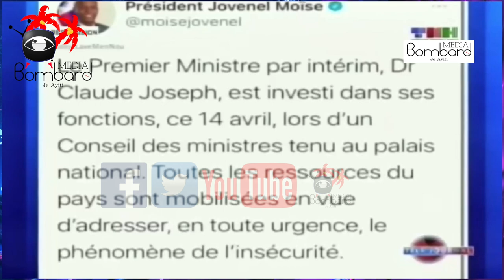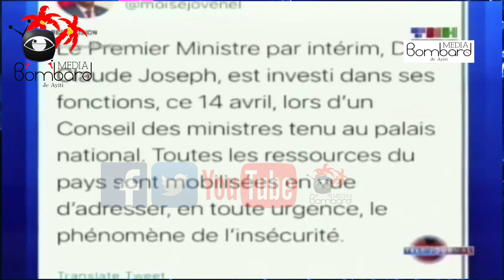Travay Entansifye Pou Inogire Konstwiksyon Baraj Idwo Elektrik Marion An